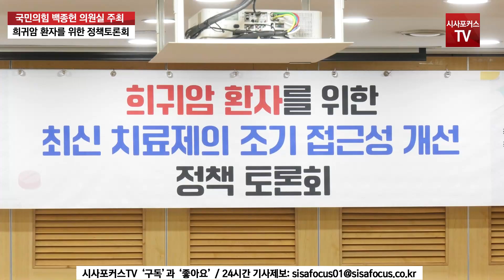[현장영상] 백종헌 의원실 주최 '희귀암 환자를 위한 최신 치료제의 조기 접근성 개선 정책토론회' (22.03.23)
국민의힘 이준석 대표 등이 22년 3월 23일 국회 의원회관에서 열린 국민의힘 백종헌 의원실 주최 '희귀암 환자를 위한 최신 치료제의 조기 접근성 개선 정책토론회'에 참석하고 있다.